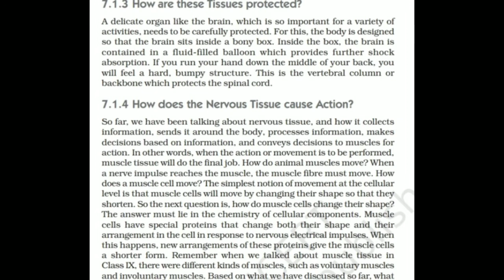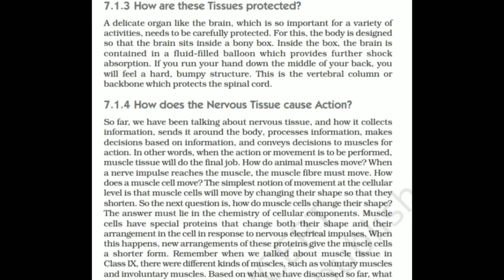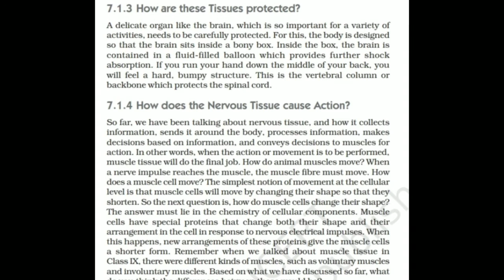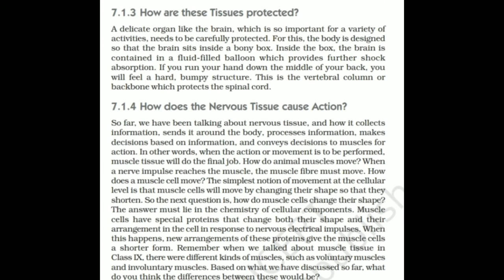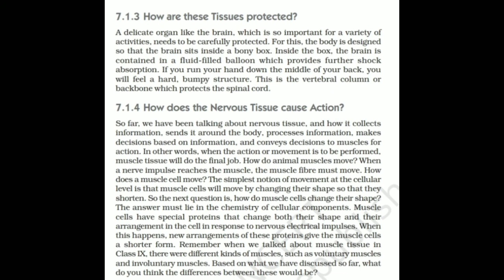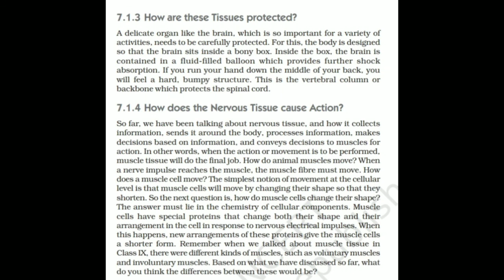How are these Tissues protected |Class-10 | Science | Chapter-7 Control and Coordination| NCERT